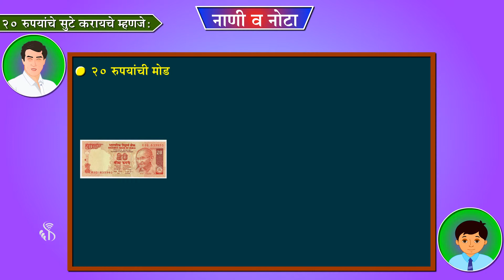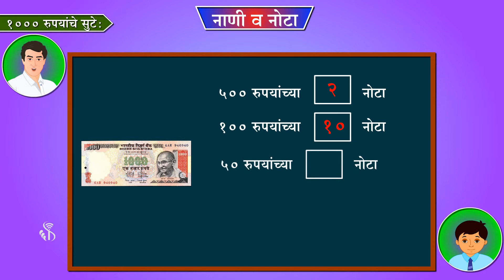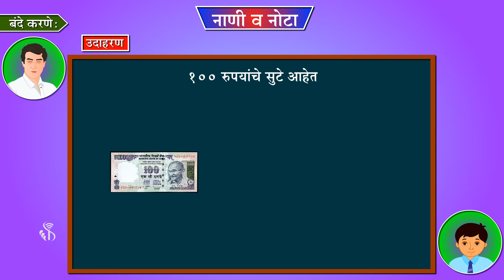4th Maths | Chapter#07 | Topic#02 | २० रुपयांचे सुटे करायचे म्हणजे | Marathi Medium